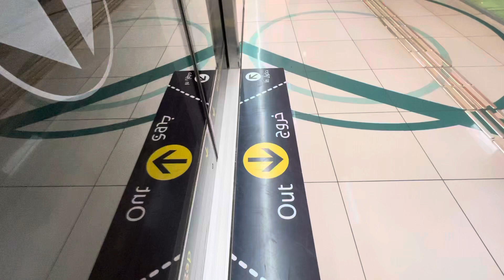Dubai Metro 2022 | Joyride 125